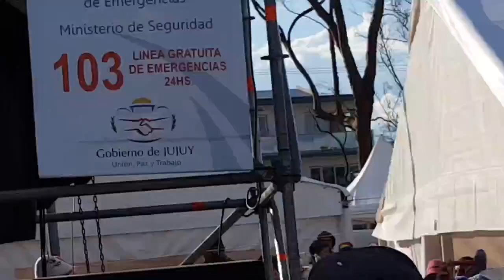Desentierro del carnaval: Los Tekis 2017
Ciudad Cultura. San Salvador de Jujuy / Sábado 25 de febrero 2017